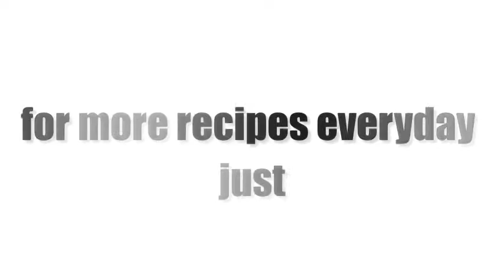Beaufort Cheese Souffle Recipe